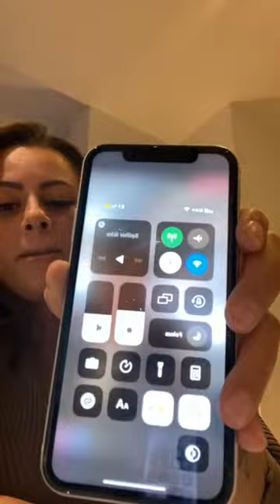Romane gila 2022 info bare bajura romale part 2 ❗❗❗❗❗❗❗❗❗